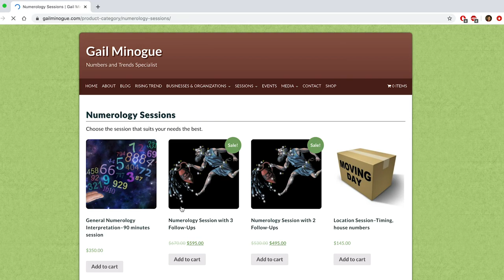The Bigger Picture of Your Life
2020 is here! Make this the year that you get out of your rut! So often, we get swept up in the craze of day to day life, but wrestling with understanding the bigger picture of your life can illuminate pathways through present struggles which can allow you make this year, your year.

Video Produced by Anthony Arnello